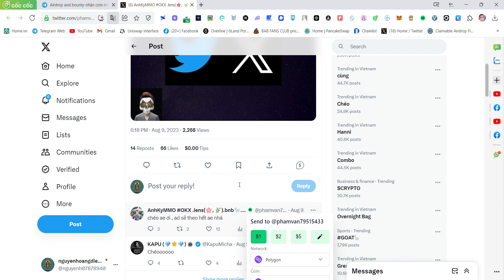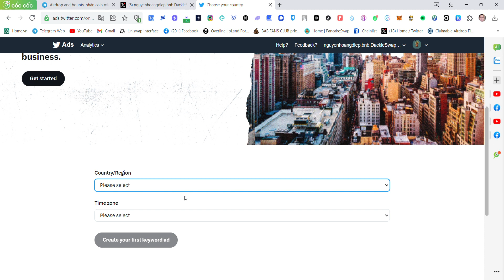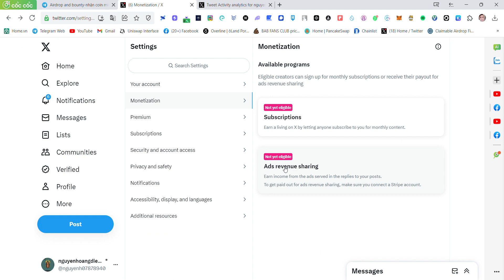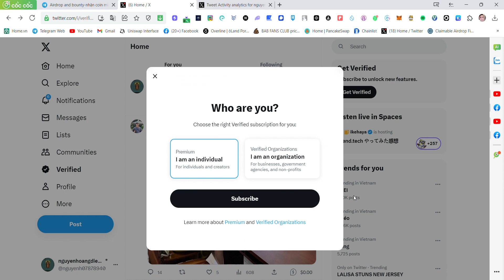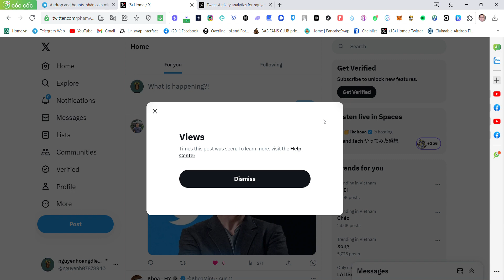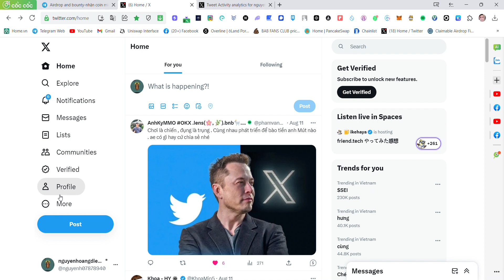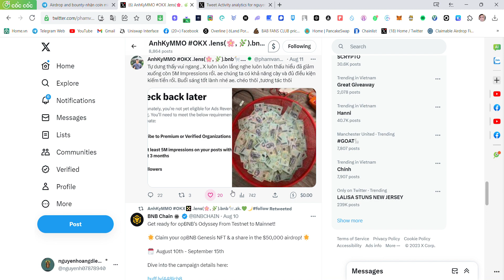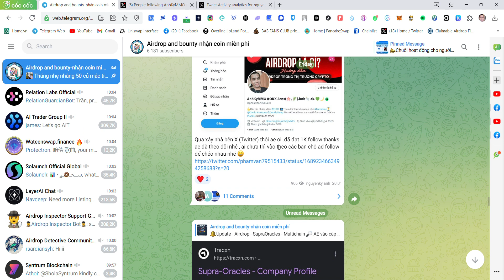Twitter(X ) Cho Bật Kiếm Tiền -Hướng Dẫn Đăng Kí Và Điều Kiện Bật Kiếm Tiền Trên Twitter